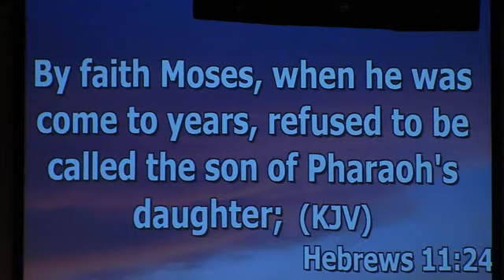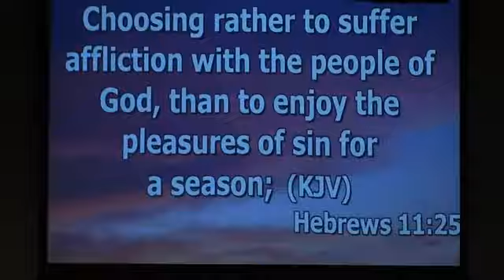"The Temporary Pleasures of Sin" (Part 1) Rev. David A. Hodge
Sunday Morning Service Part 1 at the First United Pentecostal Church of Savannah, GA with Rev. David Hodge.